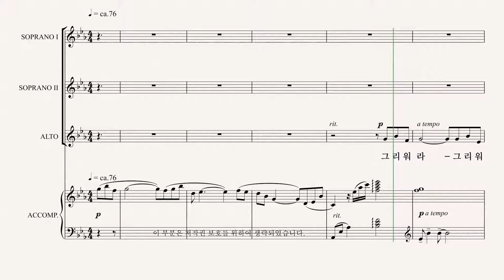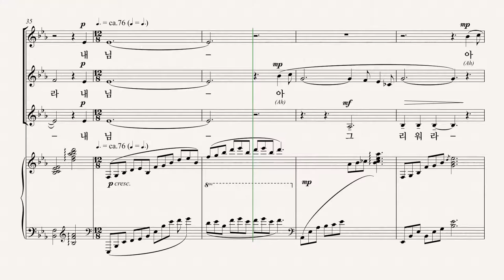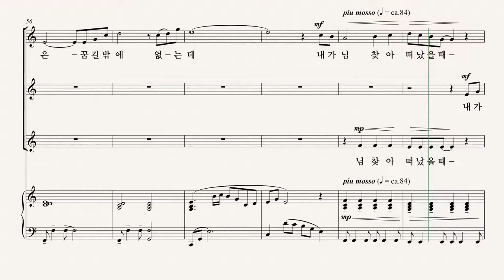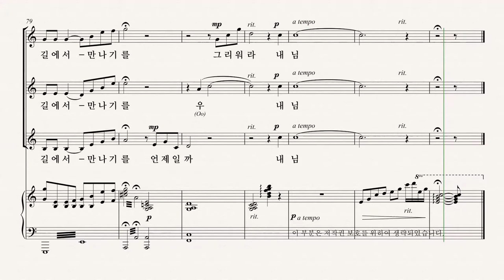[여성합창곡] 유빌라테 '음악으로 가득찬 밤' 최정연 25.상사몽 - A